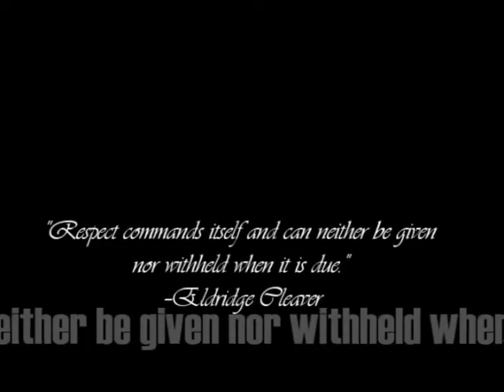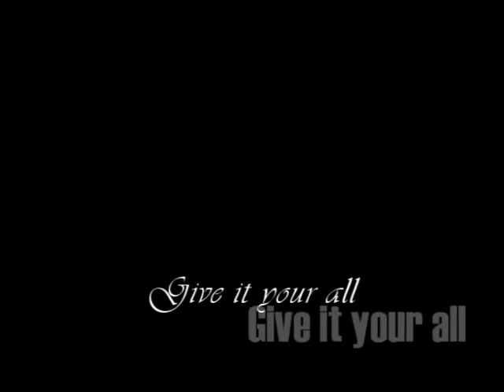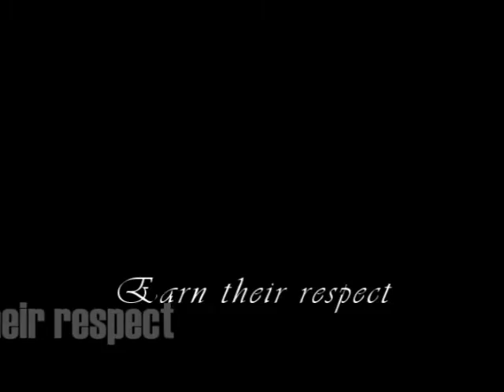Earn Their Respect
2008 Liberty Flames Football teaser